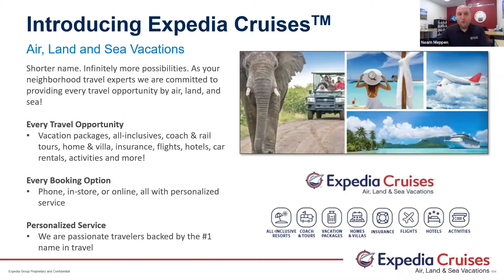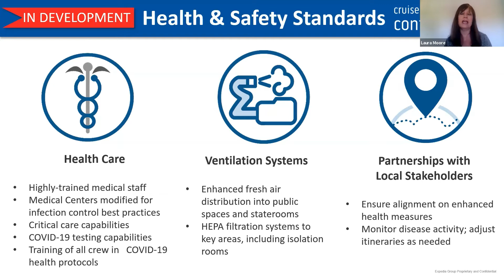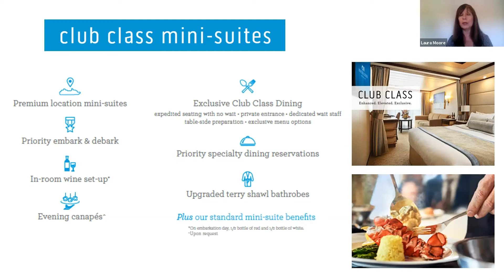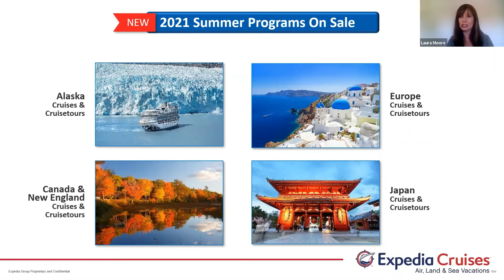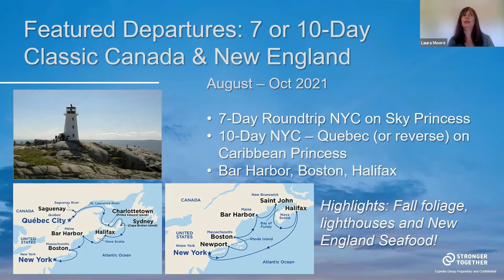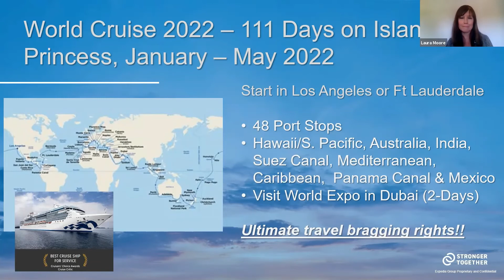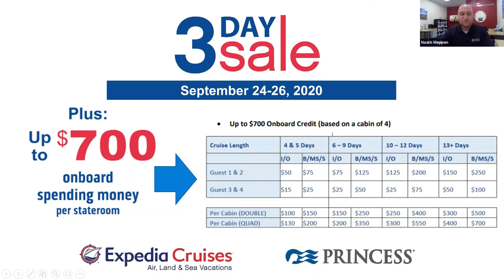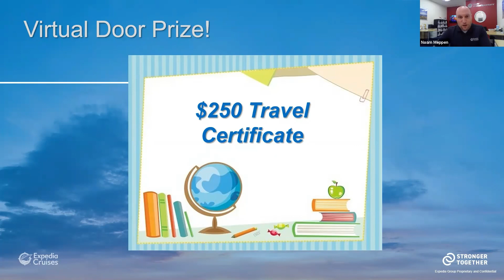Princess 3-Day Sale Sept 24-26, 2020 Presentation Exclusively with Expedia Cruises!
Princess 3-Day Sale is back!
The best offer of the year with Princess Cruises is this week, Sept 24-26. Watch this video to get all of the details, then contact your Expedia Vacation Consultant or call our store at (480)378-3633 to lock in amazing values. View sailings and then give us call!